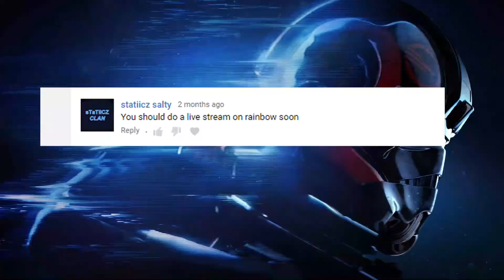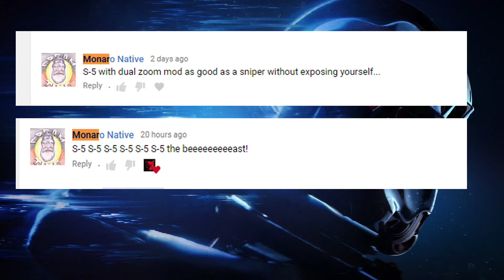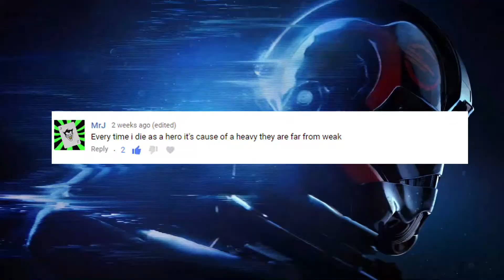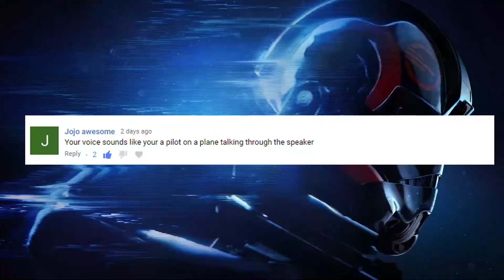FAQ From Comments - Battlefront 2 Game Play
Join the PSN Community: RedWolf72ps4

In todays videos we go over a few FAQ's from the comments section covering Battlefront II. We'll also take a closer look at the S-5 for the officer class, talk a little about heavy class, and a few other things. I appreciate ya'll watching this and hope you have a great day.